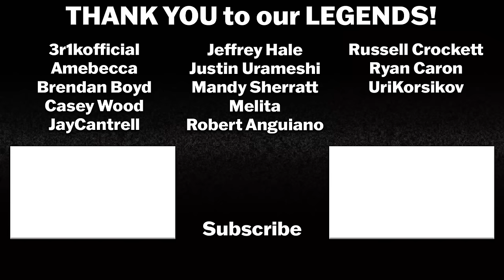FALLOUT EPISODE 6 REACTION | The Trap | Fallout TV Series | Review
This show keeps the twists coming!

FALLOUT S1 E6 - The Trap

Intro: 0:00
Fallout 1x6 Reaction: 0:32
Fallout 1x6 Review: 18:48

FALLOUT the series stars Ella Purnell, Aaron Moten, and Walton Goggins.